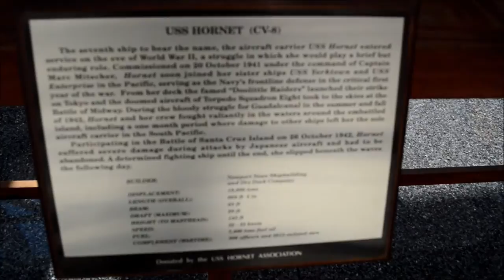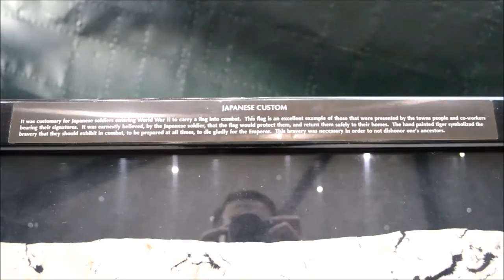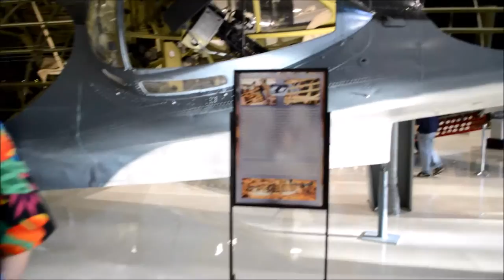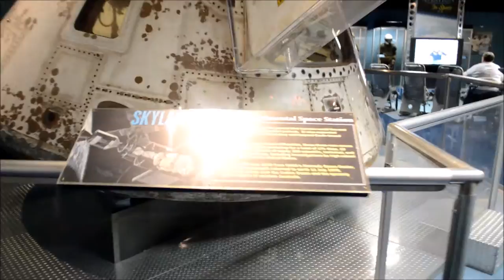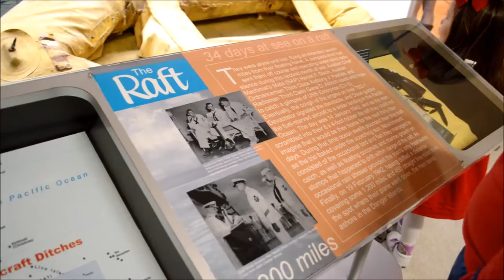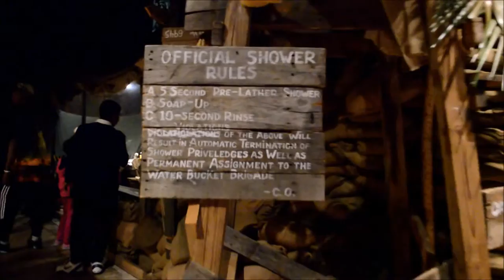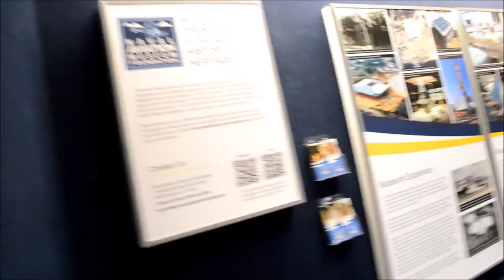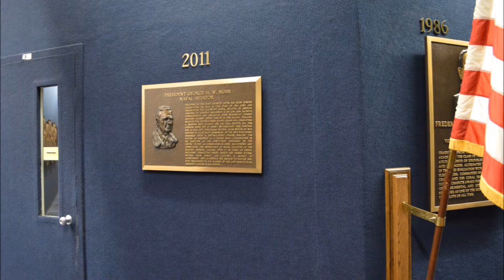Weekend Getaway: Museum of Naval Aviation in Pensacola Florida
Highlights of the Museum of Naval Aviation in Pensacola, Florida. Video taken in November of 2014.